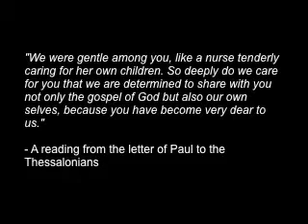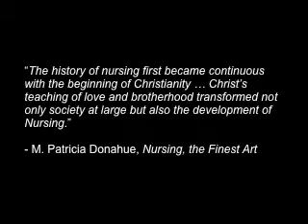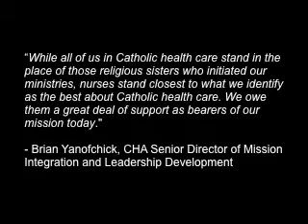Modern Nursing and Nurses Week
National Nurses Week is celebrated annually from May 6, also known as National Nurses Day, through May 12, the birthday of Florence Nightingale, the founder of modern nursing. Lourdes Health Network honors their nurses with some historic as well as current photographs of nurses over the past century.